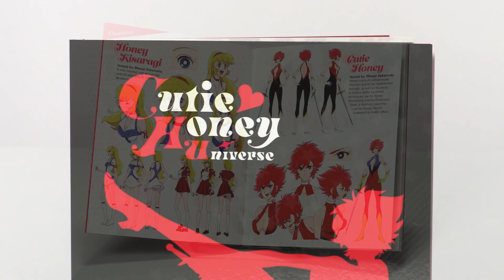Unboxing Cutie Honey Universe